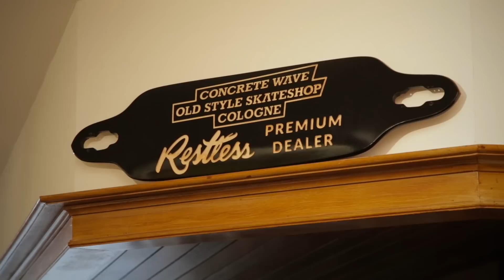Restless, Rayne, Jet Skateboards, Metro - Concretewave.de Video Blog #21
Im Concretewave.de Video Blog #21 zeigen wir euch neue Produkte, die in den letzten Wochen eingetroffen sind. Ausserdem berichten wir über Neuigkeiten, Events und Termine.